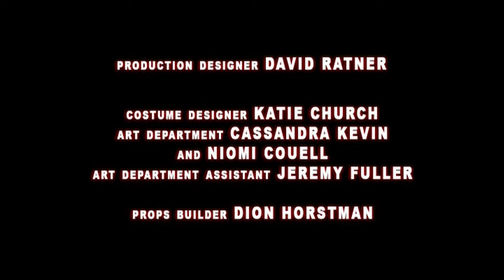Martial Arts action movie - "The Razors Edge" (2005)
Our 7 minute short film won the "Best Cinematography" and "Best Young Filmmaker" awards at the 2005 Tropfest film festival. Tropfest was the largest short film festival in the world at the time and this movie, The Razor's Edge, was screened to a live audience of 100,000+

Set in a post apocalyptic Australian wasteland, a homeless man without a past discovers a baby without a future... Though, both are more than they appear to be as destiny collides with kung-fu.

Starring Nicholas Rogers
Camera: ARRI 2C and ARRI III
Lenses: Angenieux HR 25-250mm and Angenieux 16-40mm Optimo
Film stock: Kodak Vision 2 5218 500T